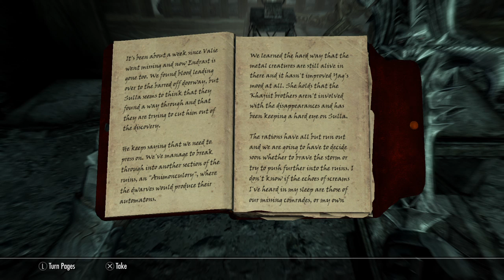H-0-R-5-3_12F4CE's Live PS4 Broadcast